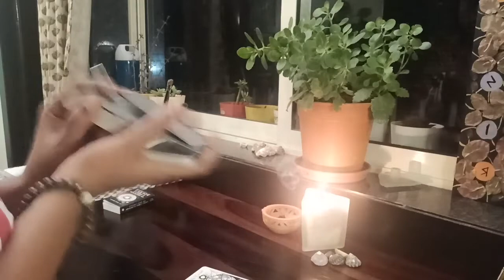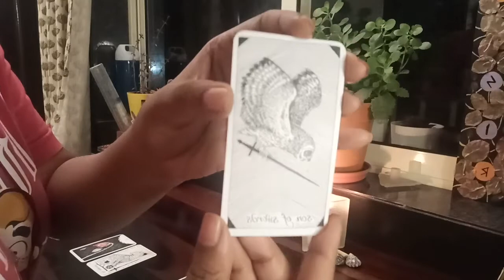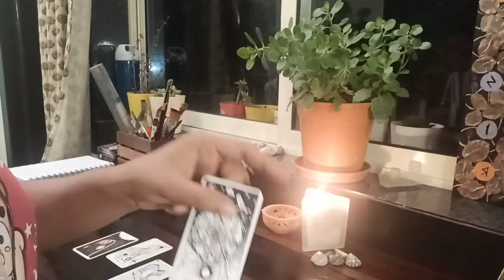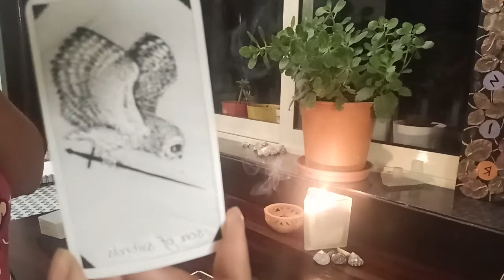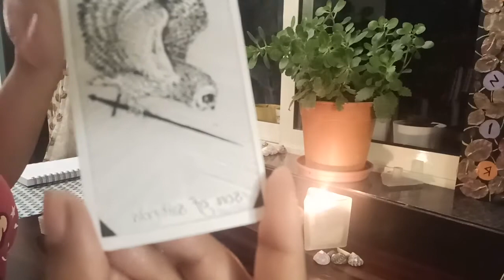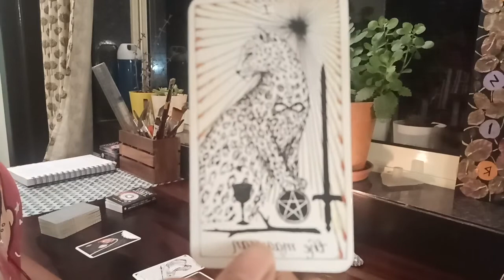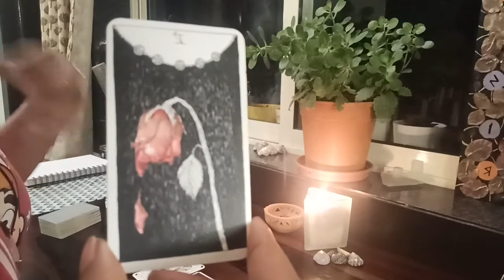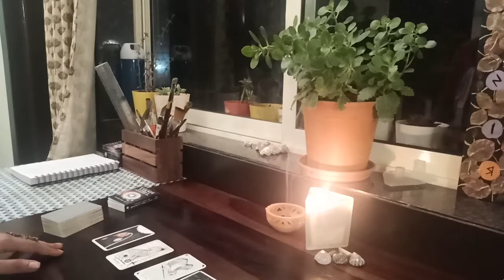Aquarius Full Moon 🌕 Leo Season 🐉 CHANNELLED MESSAGES 🔮 Masculine Healing, Soulfull Inner Harmony ✨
Hi Soul Family,

I know this channelled message has been long overdue. Like you, I have been adjusting to the incoming influx of new energies and my experience has been a 'little disorienting'.

I beg your forgiveness for keeping you waiting for this important transmission.

However so, know that the time you listen to this channelled message is divine and perfect for you.

These channelling and tarot messages are designed to resonate with the truth that's already within you. They are here in your timeline to act as a reminder of what you already know and to resonate with your unique frequencies. Use your intuition and discernment to interpret this message for your highest good.

Happy Ascension ✨
Love - Life - Light